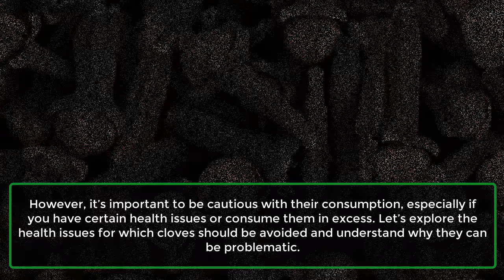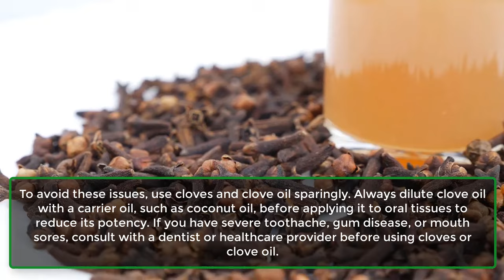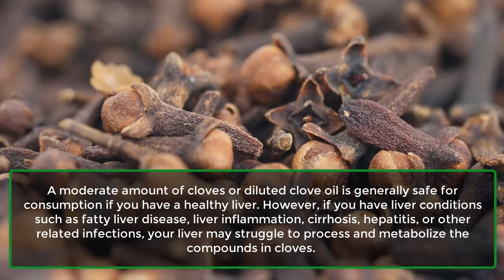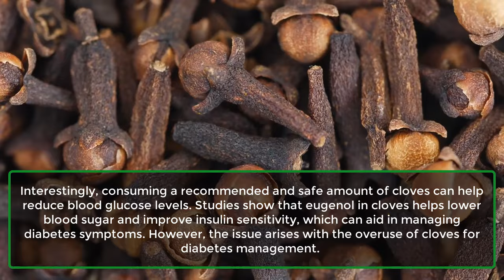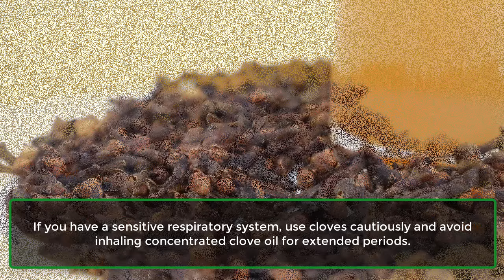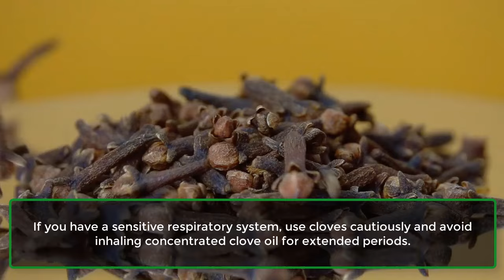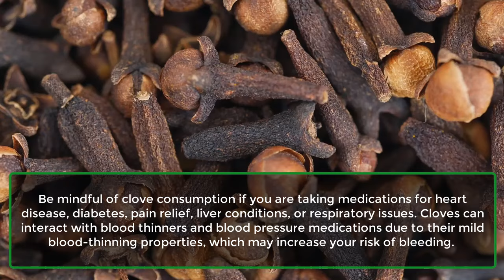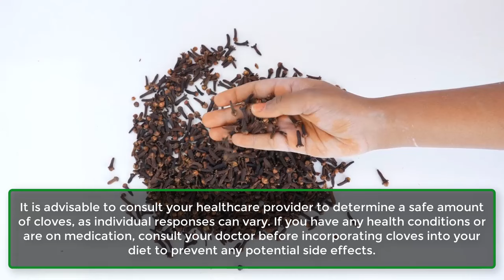Avoid Cloves If You Have These Health Issues | Learning Hub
Cloves have a deep brown color, a sweet taste, and a strong, aromatic scent, making them an essential spice in many dishes and cuisines. Beyond their culinary uses, cloves are celebrated for their health benefits, including potent anti-inflammatory and antioxidant properties. These qualities make them a valuable natural remedy for various health conditions, such as gum disease, stomach discomfort, liver problems, heart disease, and even stress and anxiety. Some studies also suggest that cloves may have anti-cancer properties.

However, it’s important to be cautious with their consumption, especially if you have certain health issues or consume them in excess. Let's explore the health issues for which cloves should be avoided and understand why they can be problematic.

Number 1. Mouth Sensitivity.
Number 2. Pregnancy.
Number 3. Certain Liver Conditions.
Number 4. Diabetes.
Number 5. Respiratory Problems.
Number 6. Skin Irritation.
Number 7. Medication Concerns.

To avoid potential health issues, closely monitor your body after consuming cloves. If you experience symptoms such as mouth sensitivity, breathing difficulties, coughing, digestive discomfort, low blood sugar, redness, or skin irritation, adjust your clove consumption accordingly. It is advisable to consult your healthcare provider to determine a safe amount of cloves, as individual responses can vary. If you have any health conditions or are on medication, consult your doctor before incorporating cloves into your diet to prevent any potential side effects.